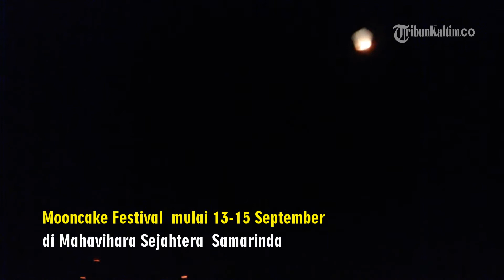VIDEO Ada Kostum Para Dewa Hingga Pelepasan Lampion di Mooncake Festival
Laporan Wartawan Tribun Kaltim, Nevrianto
TRIBUNKALTIM.CO, SAMARINDA - Pusdiklat Dan Mahavihara Sejahtera untuk pertama kalinya mengadakan acara  Mooncake Festival  mulai 13-15 September lalu di Mahavihara Sejahtera Maitreya  jalan DI Panjaitan Kecamatan Sungai Pinang, Samarinda Kalimantan Timur.
Pantauan Tribun, dihari kedua penyelenggaran Festival Mooncake,Rabu(14/9/2016) acara dihadiri lebih dari 5000 warga Samarinda dan sekitarnya.
Antusiasme acara dihadiri warga masyarakat dari berbagai kalangan membuat kemacetan terjadi sekitar 400 meter mulai dari depan Kecamatan Sungai Pinang sampai sebrang gerbang Mugirejo jalan D.I Panjaitan.
Humas Kegiatan Mooncake Festival, Dharmadi Suryawan menuturkan Mooncake Festival merupakan acara berkumpulnya keluarga etnis Thionghoa yang diselenggarakan di Samarinda.
''Mooncake festival diselenggarakan selama 3 hari puncaknya Kamis(15/9/2016)malam saat bulan purnama terlihat penuh memancarkan cahaya.Awalnya bagi masyarakat thiong hoa festival merupakan ajang silaturahmi kekeluargaan. Namun diacara ini kami buat berbeda terbuka untuk umum,''tuturnya.
Festival ini lebih kental menampilkan budaya seperti ada pertunjukan Barongsai, peragaaan busana anak anak, senam kasih semesta, 30 stan bazar makanan vegetarian, pasar malam hingga pelepasan lampion dan parade kostum para dewa.
Dharmadi menambahkan pengunjung Festival Moncake bisa menerbangkan lampion.
Total ada 1000 lampion di Festival Mooncake.Jumlah lampion yang ada di Festival Moncake ada 1800 Lampion.
Yakni ada 800 lampion  hias yang ada disekitar Mahavihara ,kemudian ada 1000 lampion total yang diterbangkan selama 3 hari,'' paparnya.
Endah (25)Warga  Jalan D.I Panjaitan Kecamatan Sungai Pinang  sangat tertarik dengan Festival Mooncake.
Begitupula warga Villa Tamara Samarinda Ulu, Anton, bersama istri dan anaknya sangat senang dan berharap sehat dan rezeki lancar .